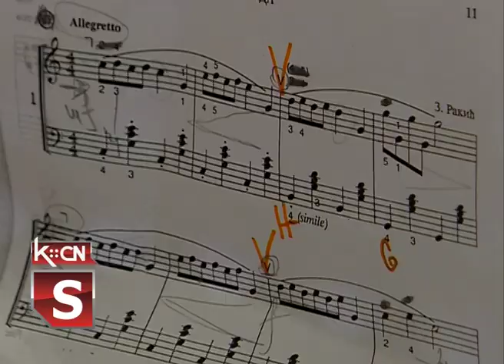Koncert učenika OMŠ "Filip Višnjić"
Učenici Osnovne muzičke škole „Filip Višnjić” iz Šida sinoć su održali kraći koncert kao interni čas. Koncert je ujedno bio priprema za učenike koji su se prijavili za republičko takmičenje. U muzičkoj školi pohvalili su se i novim, polukoncertnim klavirom koji do sada ova ustanova nije imala